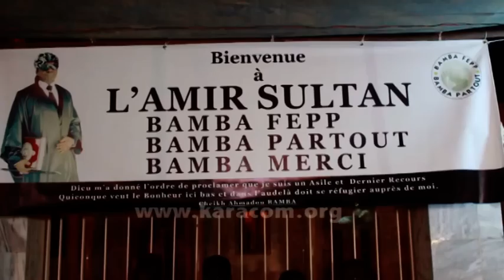Cheikh Abdoul Ahad Mbacké Gaïndé Fatma à la conférence Wadjal Magal Touba à Darou Mouhty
Allocution de Cheikh Abdoul Ahad Mbacké Gaïndé Fatma à la conférence Wadjal Magal Touba à Darou Mouhty